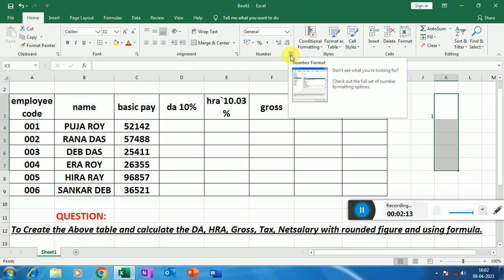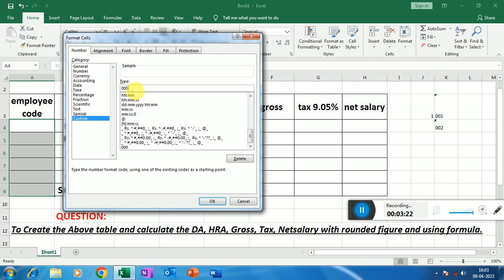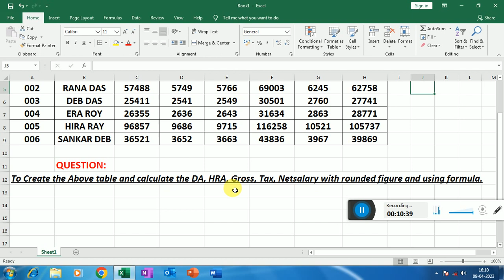Ms Excel Question set 24. Ms Excel Computer Question in Bangla. Ms Office Questions.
This video discusses the types of questions that come with Microsoft excel in the data entry operator test or computer skill test.

Bapi Roy Guidelines

MS Excel Question in Bangla
MS Excel
Excel